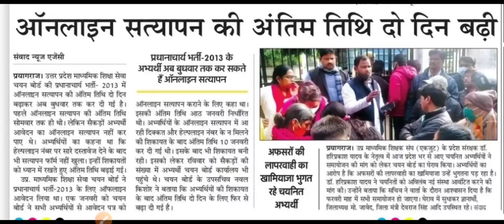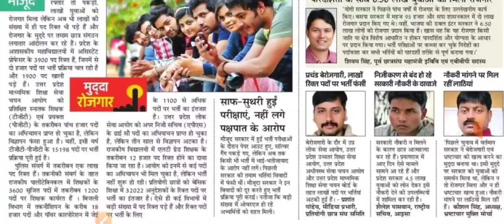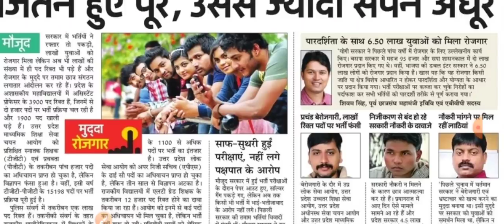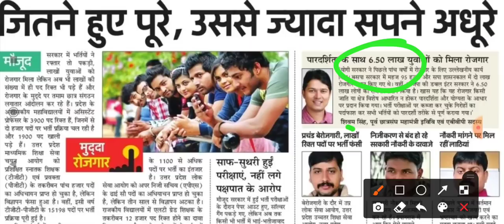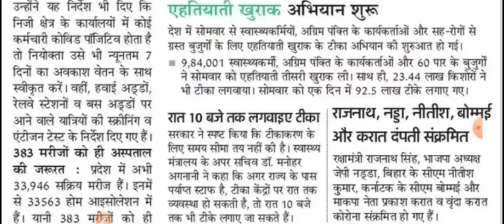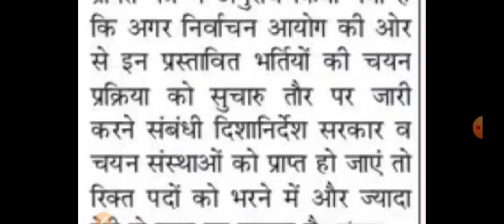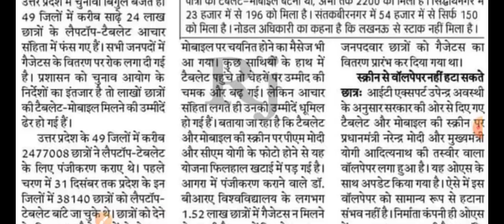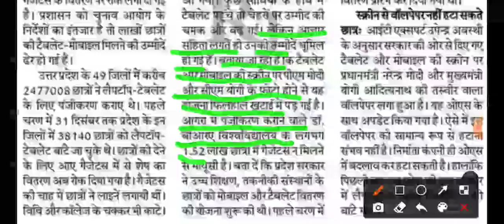रिक्त पदों पर भर्तियों के विज्ञापन की अनुमति की अपील । TGT PGT, LT GRADE, UPHESC NEWS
About Video
Daily employment news